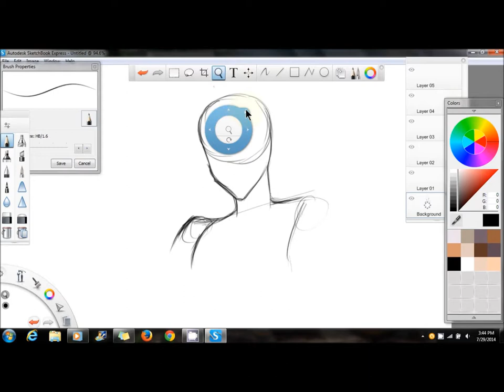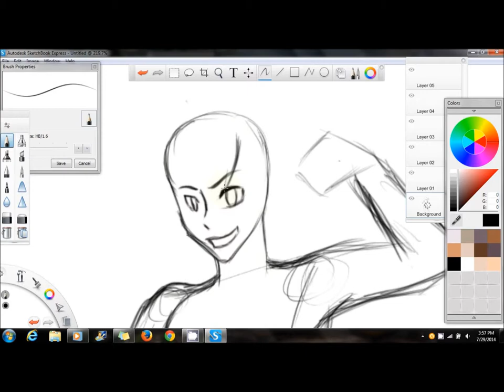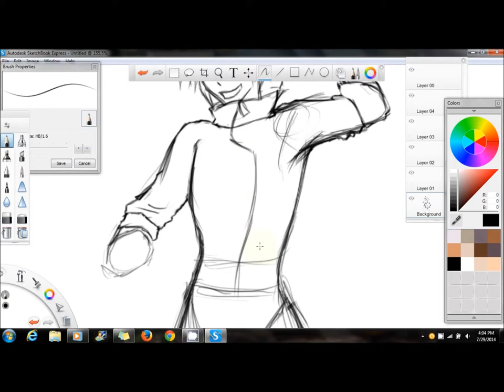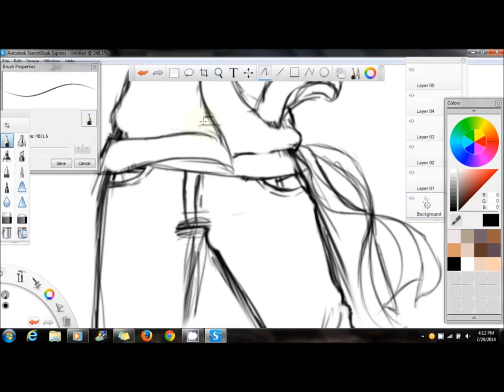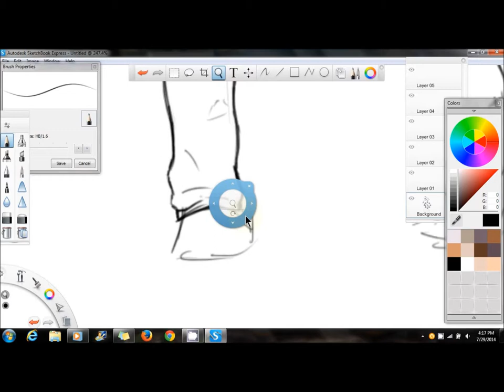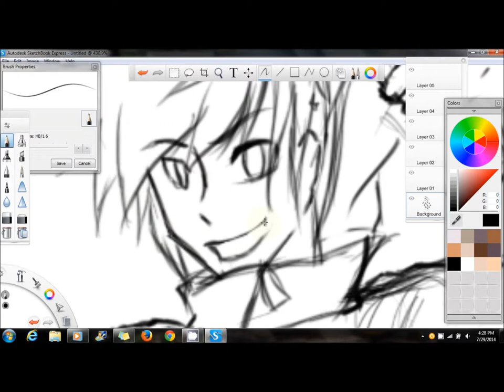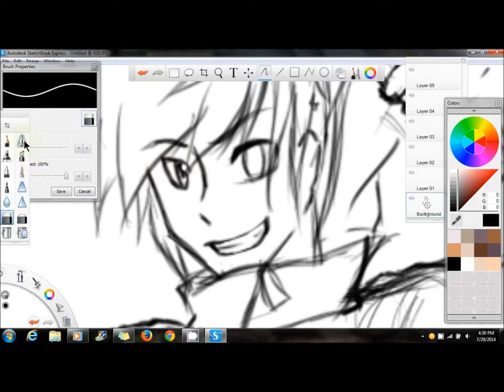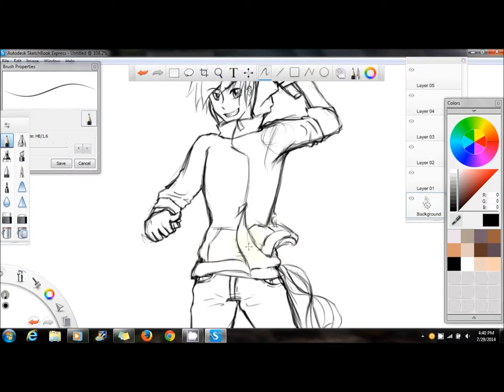Speed draw fullbody male sketch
Time taken for fullbody sketch about over an hour
Coloring is the longer, more strenuous task XD the last time I colored it took me about 7 hours.
Sorry about the "jumpiness"(? i guess that's what you would call it) I was trying a new method of using this recorder x)
           Gumi - Run away
Used:
Bamboo Capture Tablet
Autodesk Sketchbook Express 6.2

dA; LILYPAD5